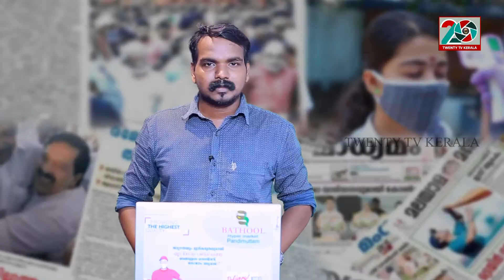മുഖ്യമന്ത്രിയുടെ പ്രിൻസിപ്പൾ സെക്രട്ടറിയെ NIA ചോദ്യം അസാദാരണ സാഹചര്യമെന്ന് PK കുഞ്ഞാലിക്കുട്ടി